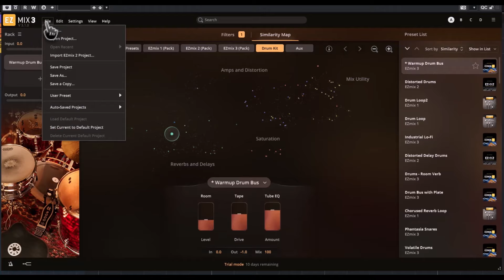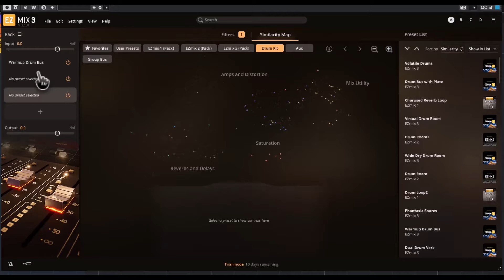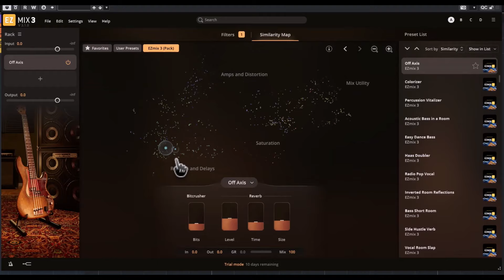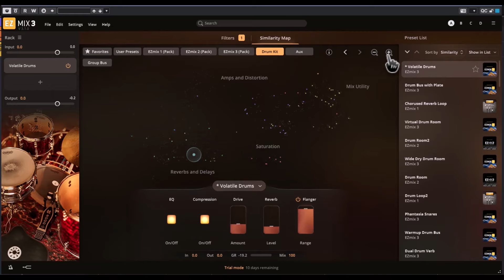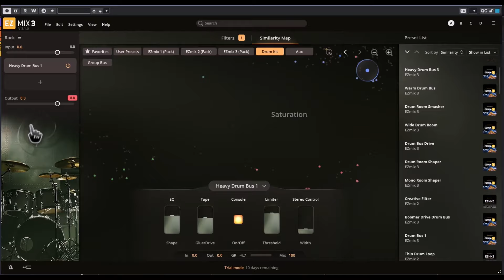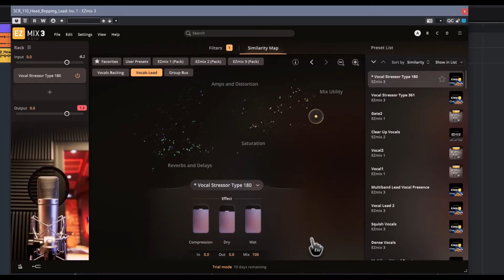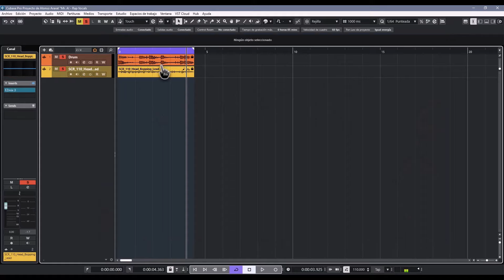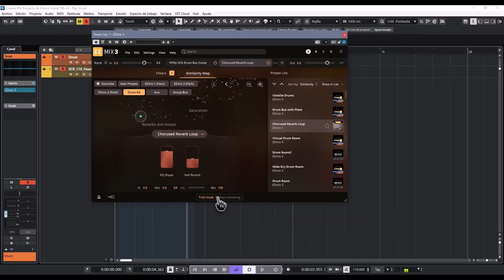🎛️Toontrack EZmix 3🎛️ -Revisión en Español-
La renovación de un procesador tipo channelstrip con para múltiples labores en los procesos de post producción musical.